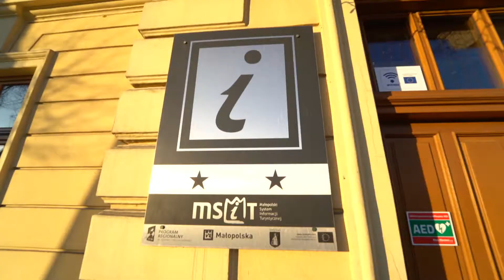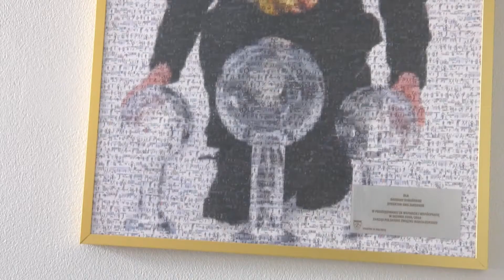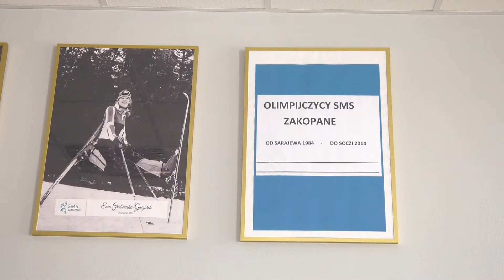ŚLIZG ODC. 2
Dzisiejszy odcinek to m.in. felieton o ośrodkach narciarskich w Zakopanem i Białce Tatrzańskiej. Zobaczymy również materiał o Szkole Mistrzostwa Sportowego w Zakopanem, która kształci polskich olimpijczyków w sportach zimowych, felieton o działalności Małopolskiego Systemu Informacji Turystycznej na przykładzie punktu MSIT w Nowym Targu, a także podsumowanie Pucharu Świata w Skokach Narciarskich.